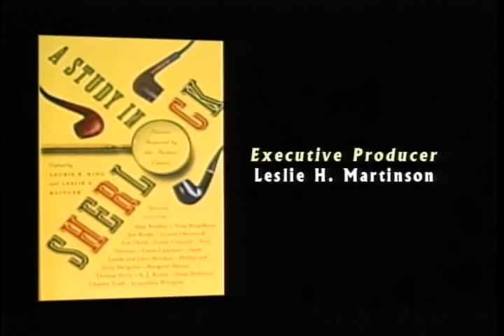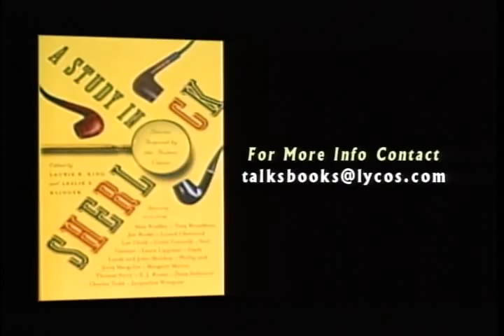Leslie Klinger - A Study In Sherlock - Part 2